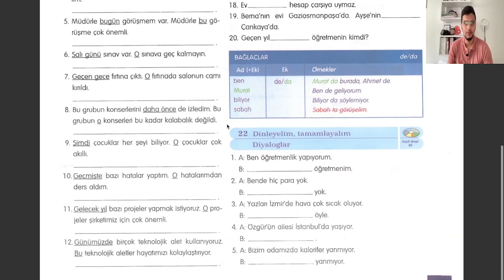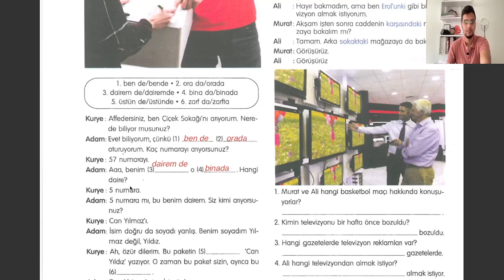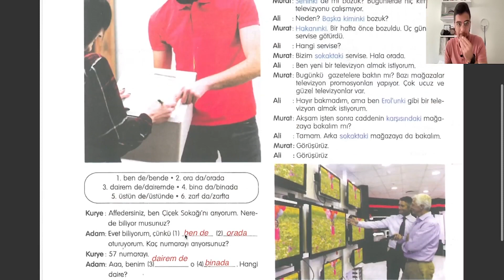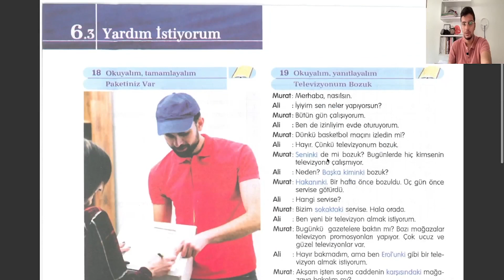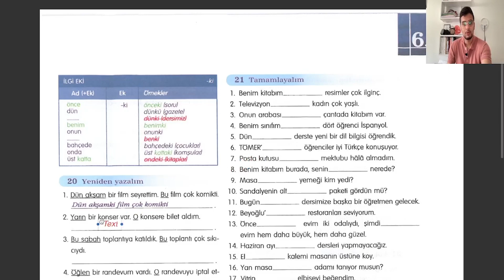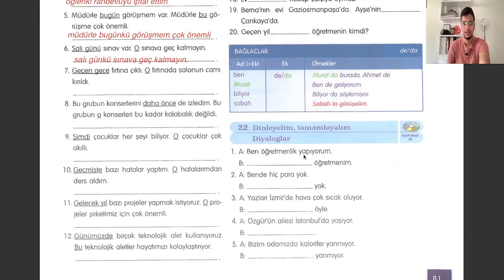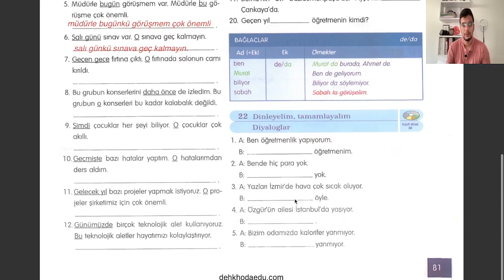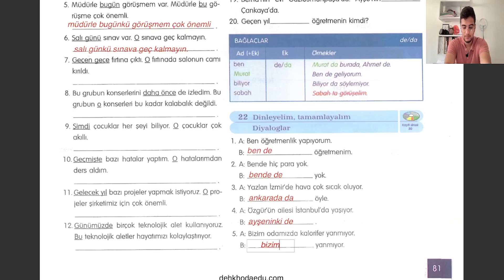(آموزش ترکی استانبولی| کتاب هیتیت ۱ |درس شش| بخش سوم (اول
این ویدیو از کتاب هیتیت ۲۰۱۹ یعنی جدیدترین کتاب هیتیت تدریس شده است.

امیدوارم این درس و این ویدیو براتون مفید بوده باشه و با لایک و کامنتاتون بهم انرژی بدید و میتونید از بقیه ویدیو هایی ک گذاشتم براتون استفاده کنید.

این پلی لیست حاوی ۶ درس و ۱۸ تا ویدیو می باشد

بیوگرافی در مورد بنده
من امیر هستم ۲۲ سالمه و سه ساله  و نیمه به ترکیه مهاجرت کردم. و دانشجوی ساله ۳ فیزیوتراپی هستم.
سال ۲۰۲۰ از دانشگاه قاضی شهر انکارا مدرک  (سی یکــ) زبان ترکی رو گرفتم و قصد دارم تو این کانال زبان ترکی ٫ مهاجرت به  ترکیه ٫زندگی در ترکیه و هر موضوعی که برای مهاجرت لازمه رو منتشر کنم براتون.